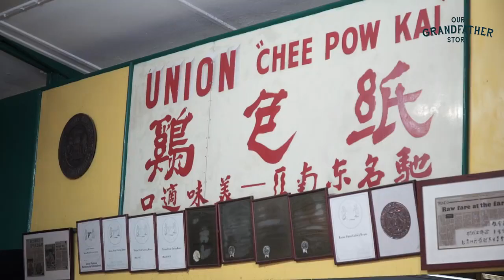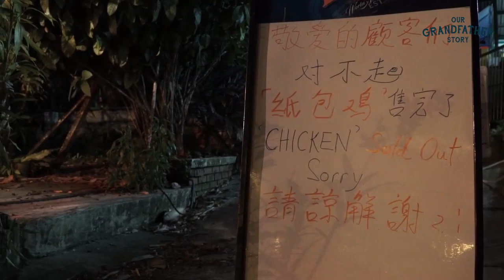Union Farm's Paper-Wrapped Chicken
In the 70s, this paper-wrapped chicken was crowned one of the World’s Famous Foods. This all ends today, after 58 long years.

Have you tried this delicacy before?

Follow Our Grandfather Story on Social Media!